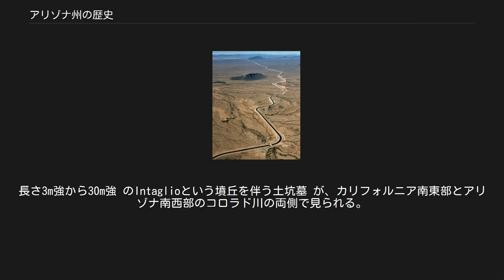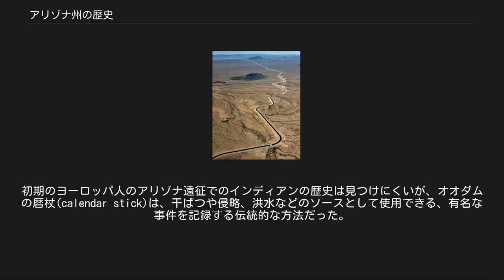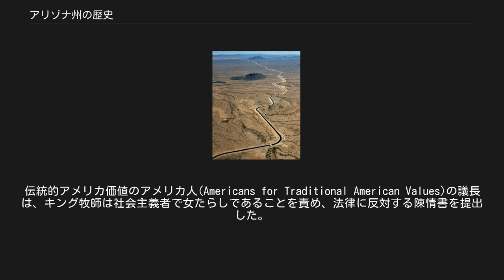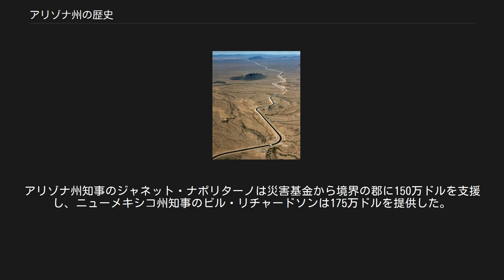アリゾナ州の歴史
最初のインディアンは紀元前1万6000年から紀元前1万年の間にアリゾナに到着し、ヨーロッパ人による記録としてのアリゾナ州の歴史は、フランシスコ会のマルコス・デ・ニサが1539年に地域を探検した時に始まった。
フランシスコ・バスケス・デ・コロナドの遠征はシボラの探索の間の1540年から1542年にこの地域に入った。
エウセビオ・フランシスコ・キノ神父は一連のミッション(伝道所)を展開し、1690年代と18世紀のはじめにピメリア・アルタ(現在のアリゾナ州南部とソノラ州北部)でインディアンにキリスト教を教えた。
スペインは1752年トゥバクに、1775年ツーソンに、それぞれ要塞化した町(プレシディオ)を創設した。
 1821年のメキシコのスペインからの独立宣言の際に、現在のアリゾナ州のすべては、メキシコのビエハ・カリフォルニア州の一部となった。
アメリカ合衆国は1848年の米墨戦争の終わりに、アリゾナ州の大部分を所有し、ヒラ川下流域の土地はメキシコからガズデン購入により取得した。
1863年2月24日に別々の領土に編入されるまで、アリゾナはニューメキシコ準州の一部として統治された。
 1912年2月14日、アリゾナは公式に連邦へ承認され、アメリカ合衆国の州となった。
 フェニックスは、第二次世界大戦中のドイツ軍とイタリア軍の戦争捕虜キャンプの場所であった。
キャンプのあった場所は戦後にメイタグ一族に購入され、現在はフェニックス動物園になっている。
また、戦時強制収容局の、2番目に大きい日系アメリカ人の強制収容キャンプ(ポストン)と3番目に大きいそれ(ヒラ川)が位置していた。
 現存している最も良好な考古学と地質学の資料によれば、旧石器時代の紀元前1万6000年から紀元前1万年の間のある時期に、マンモス狩猟民は、家族単位で北アメリカ大陸の北西部へ移動したことがわかっている。
アラスカ中央部で初めは氷河に遮られていたが、氷期後期の一時的な氷河後退で、カナダ北西部の通路が開け、一団は大陸の他の部分に四方八方に広がることになった。
アメリカ合衆国南西部での最も初期の人類の明らかな証拠は、一連の旧石器時代の有樋石槍尖頭器である。
一部の科学者は、女性、男性と子供たちの小集団がマンモス狩猟民よりも1万年から2万年早く、アリゾナ南西部とメキシコ北西部の砂漠をめぐっていたことを示している。
 地球科学者のポール・マーティンの意見では、クローヴィス尖頭器 で武装したこれらの一団は、マンモス、ラクダ、地上性ナマケモノ、馬に遭遇した。
これらの種が洗練された大型動物狩猟者と直面することがなかったのは、紀元前8000年までに北アメリカの大型の氷期哺乳類の種がほとんどすべて急速に系統的に虐殺された「更新世の大量殺戮」によるものであった。
ある意味で、マンモスを追い求めた狩猟民は、ただひとつの資源を使い果たすかまたは消滅されるまで容赦なく殺し食料にして、最初のアリゾナの多くの一時的活況の波を表したとも言える。
 考古学では、大型動物狩猟民と古期の2世紀の土器を製作する社会が出現するまでの時期差は7,000年間あるとしている。
古期の集団のほとんどは山、砂漠、台地の中で季節的な移動によって狩猟採集をし、一つのものを追い求めるよりもむしろ多様なもので生きていくことで生きながらえた。
彼らは狩猟を放棄しなかったが、野生の植物と小動物が大きな度合いを占めた。
彼らの道具が変化し、潰したりぶつ切りにする道具が普通になったことは、種子、果実、植物といったものが彼らの食料の大きな比重を占めていた兆候である。
 気候の変化によって、人々は生活の糧を大型動物の狩猟に頼ることから転換すること余儀なくされた。
最初の大型動物狩猟民がアリゾナに入った時、森林は今日よりも1000m弱 低い場所にあった。
ソノラ砂漠では、ピニョン松、杜松、オークの森林地帯が、フェニックスのキャメルバック山のふもとと同じ高度の約550m の地点まで広がっていた。
砂漠草原は、ヨシュア木、ベアグラス、ユッカが下の谷を埋め尽くした。
コロラド高原には大規模なポンデローサ松の森林は存在しなかった。
その代わりに、モゴヨン・リムにはダグラスファー、アオトウヒ、ロッキー山脈杜松など、今日高い高度での植生の特徴である樹木が混合した球果植物類が広がった。
多くの人々の心にアリゾナの象徴として位置づけられる植物である巨大なサワロは、主に現在のメキシコで生育していた。
 気温が上昇して、降水量が季節によって変動し始めると、植生にも大きな変化...